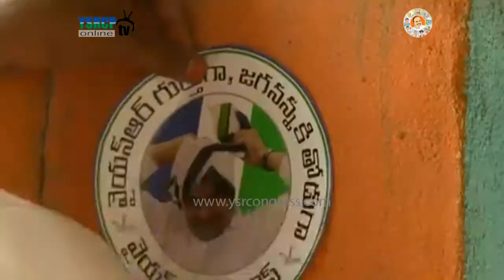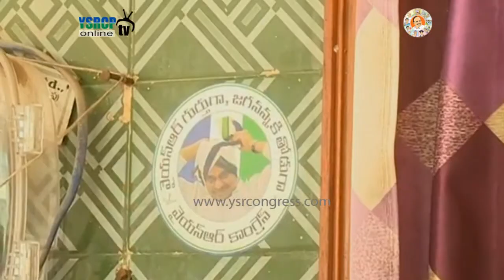YSR District : YSRCP Leaders Participates in YSR kutumbam Programme - 14th Sep 17